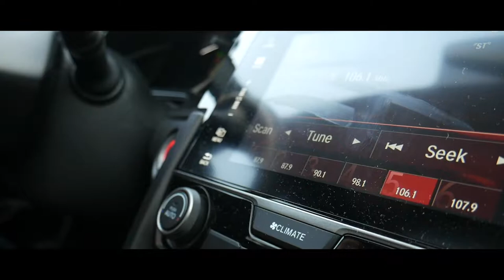Cold open - Christmas Music